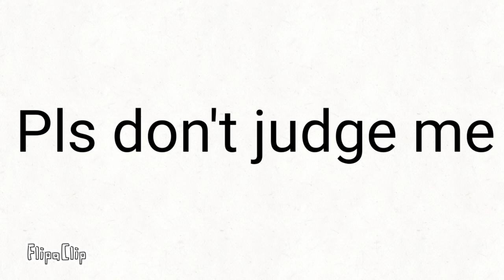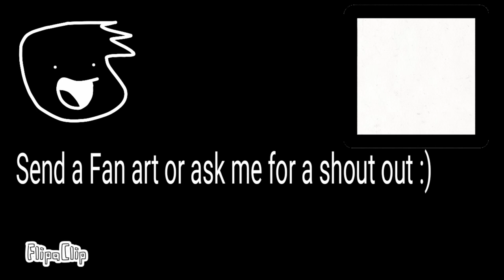Spiders (Story Animation) [RE UPLOAD] (13+ content)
I accidentally delete this video ;-;